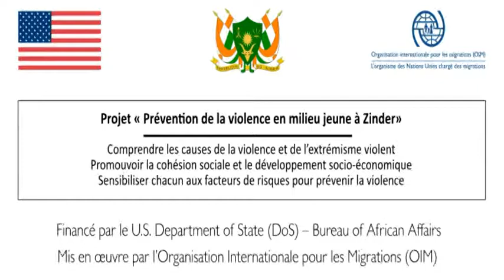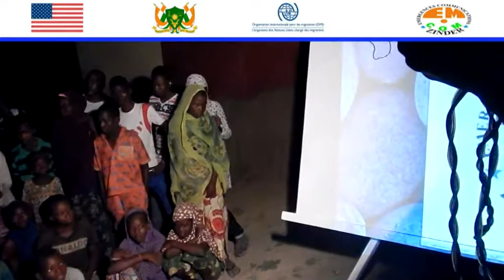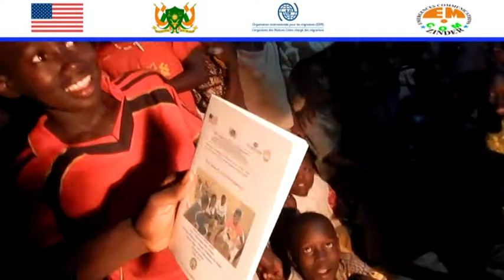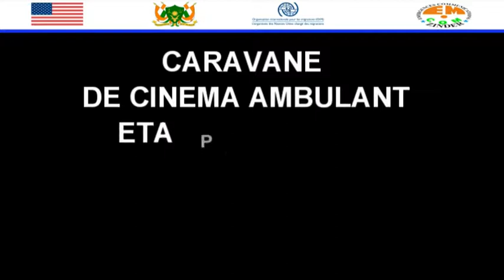Caravane de sensibilisation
Pendant le mois d’août 2017, la caravane de cinéma ambulant d’Emergences Communication s’est rendue dans six villages de la région de Zinder et à la maison d’arrêt de la ville de Zinder, pour échanger avec la population sur le thème de la violence en milieu jeune.

Après la projection d’un court métrage, le public a pu débattre avec les acteurs, l’équipe de réalisation du film et entre eux autour des questions liées à la jeunesse. Voici quelques extraits de leurs réactions…

Vous pouvez également retrouver le court-métrage projeté lors de cette caravane,